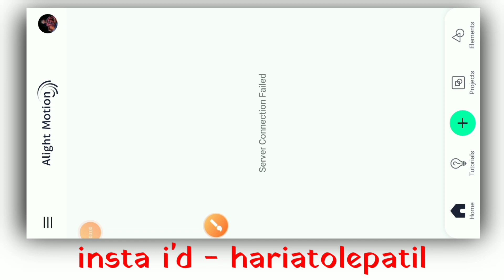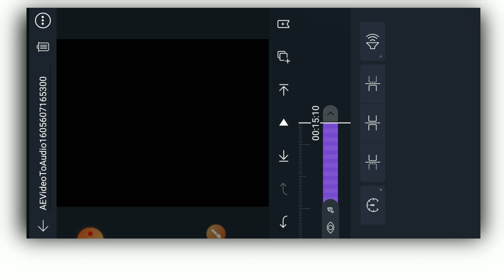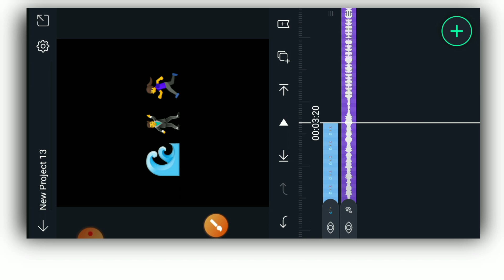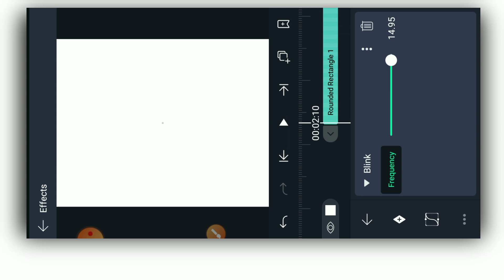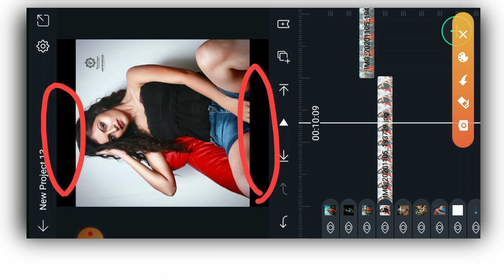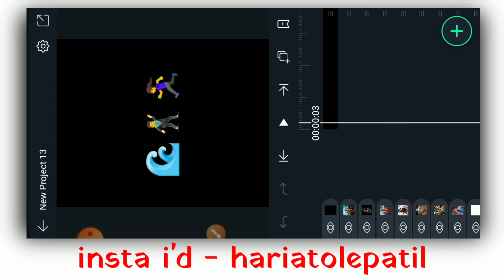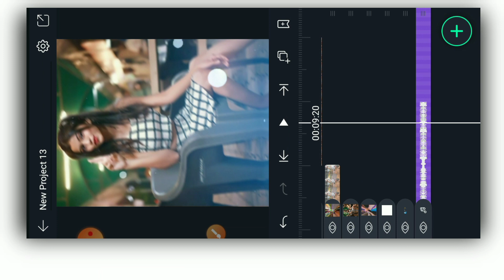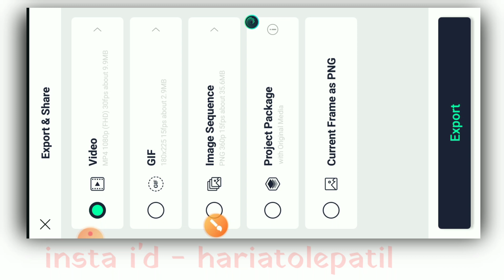Alight motion shake + squeeze effect + Flash Effect status editing | Shake and squeeze effect , #38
ज्यांना ZIP FILE ला व BEAT MARKED PROJECT ला पासवर्ड टाकायला जमत नाही त्यांनी हा VIDEO बघून टाका

👇👇भावांनो हि मटेरियल LINK ZIP FILE द्वारे दिली आहे आणि त्या ZIP FILE ला पासवर्ड आहे तो पासवर्ड व्हिडिओ मध्ये आहे त्यासाठी व्हिडिओ पूर्ण बघा आणि पासवर्ड घ्या👇👇

Make Trending Status New whatsapp sttaus tutorial
template New Style Text
Whatsapp Status Editing Trending status Kinemaster editing
Kinemaster attitude Attitude status whatsapp status Killer boy Status
FULL screen whatsapp status Black screen tamplate Black screen whatsapp status editing
Green screen whatsapp status editing 30 second
Whatsapp Status Editing trending status template
trending status editing
Kinemaster Video Editing Attitude Killer Status

new video editing kinemaster 2020
new video editing app 2020 tamil
new video editing effects
new video editing 2019
new video editing background kinemaster video editing
kinemaster video editing kannada kinemaster video editing malayalam kinemaster video editing birthday kinemaster video editing hindi
kinemaster video editing kaise kare kinemaster video editing new

how to make memories lane video Kinemaster
kinemaster template editing
kinemaster memories lane video
kinemaster effect
kinemaster photo editing
kinemaster template Editing
template for Kinemaster
kinemaster editing
kinemaster editing
video editing in Kinemaster
video Editing with own photo
kinemaster memories template
kinemaster memories video editing
kinemaster template
kinemaster editing
template in Kinemaster

Love status editing in kinemaster KineMaster love status editing Bad boy WhatsApp status

trending status editing inshot alight motion status